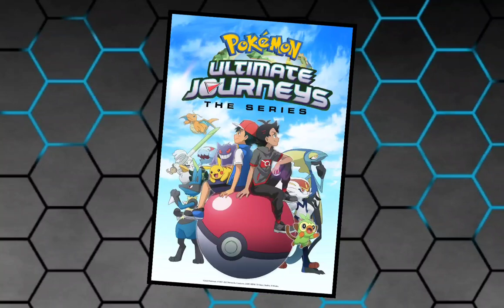Is Ash Ketchum In The Same Universe As Liko & Roy?